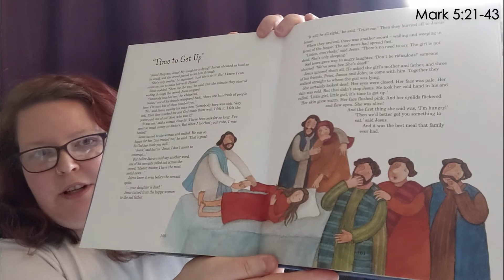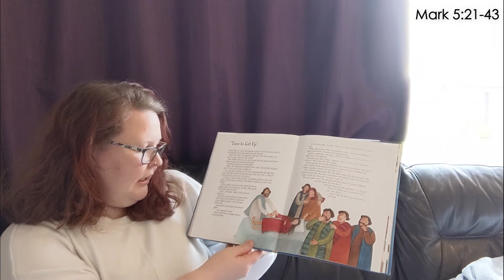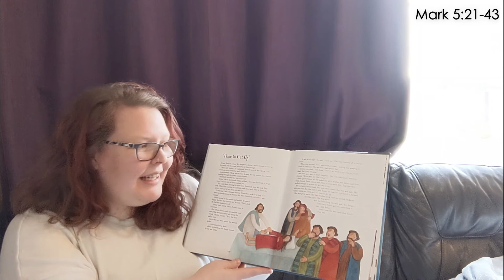Time to get up 2021 03 07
Bible Story - Mark 5:21-43
"Healing Faith"
7th March 2021